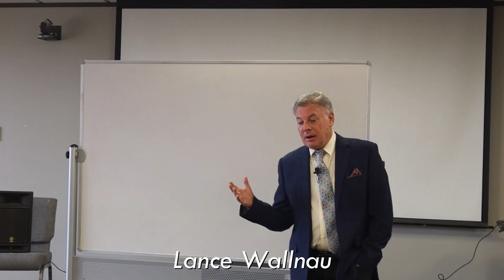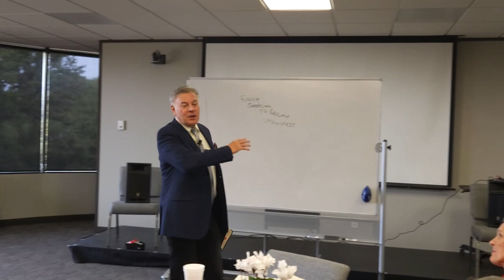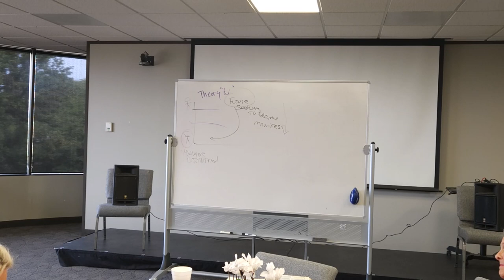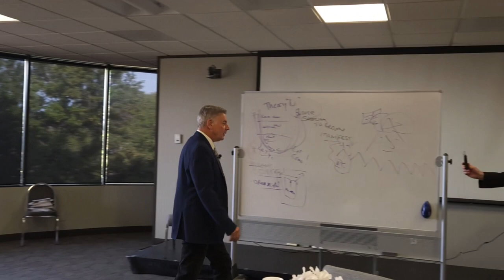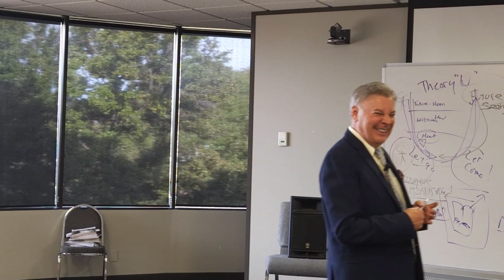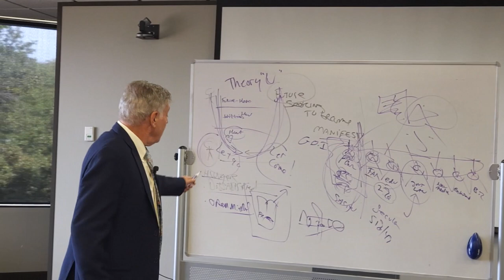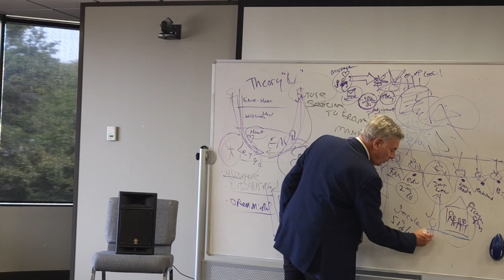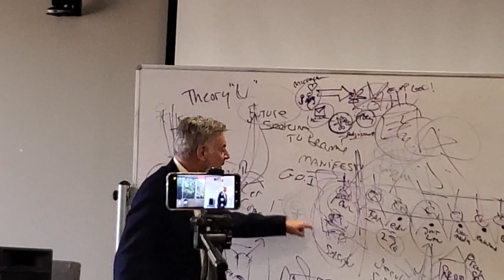Guest Speaker- Lance Wallnau